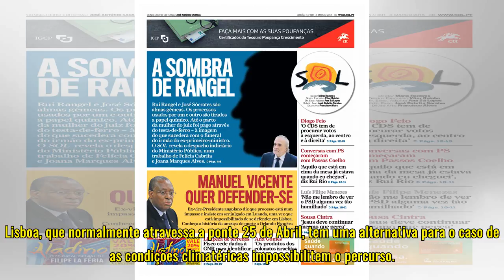SOL : Meia Maratona de Lisboa tem alternativa caso o mau tempo estrague os planos